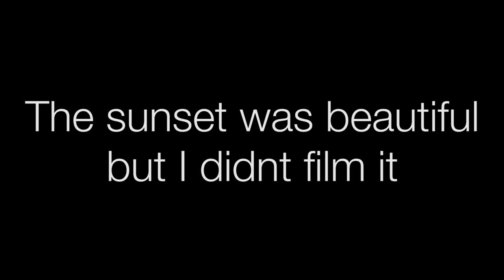Monkey VS Coconut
Quick Travel Update.
A Vlog about a day I spent in Koh Lanta with 3 lovely German girls who were great people ended up being good friends to travel with.
We spent a few days on this island but this day gives a nice representation of the time I had there.